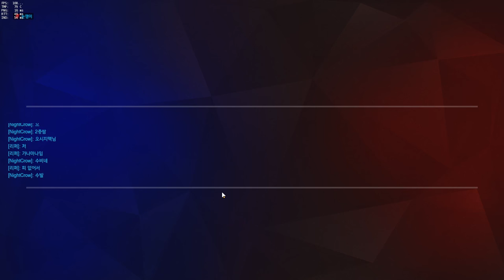[오버워치]천상계에서 정크랫과 루시우 하는법 [눈쟁이]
정크랫이 싼 똥 루시우가 치우네